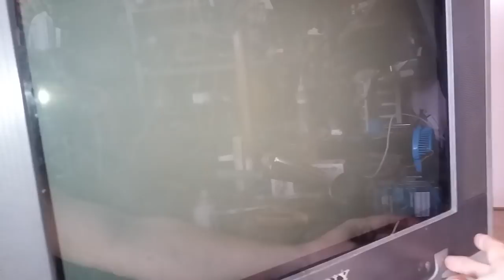sửa tivi crt hư nguồn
NGÔPHƯƠNGKDX 💖Kênh Ngô Phương KDX chia sẻ cách sửa tivi crt hư nguồn cho những bạn mới vào nghề cũng như những bạn đam mê điện tử như mình có thể tham khảo ,video chỉ mang tính chia sẻ kinh nghiệm thôi , nếu có gì sai sót thì các bạn bỏ qua cho và hãy góp ý kiến đóng góp bên dưới mình sẽ rút kinh nghiệm cho những video lần sau được tốt hơn , cảm ơn các bạn rất nhiều vì đã theo dõi những video của mình trong thời gian qua .

🆘 Bản quyền thuộc về NGÔ PHƯƠNG KDX.
🆘 Copyright by NGÔ PHƯƠNG KDX ☞ Do not Reup